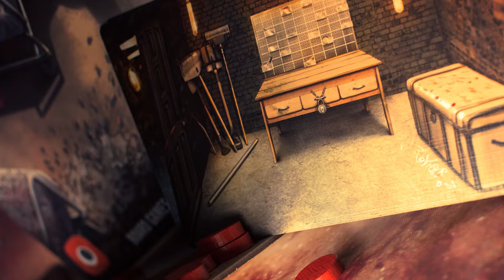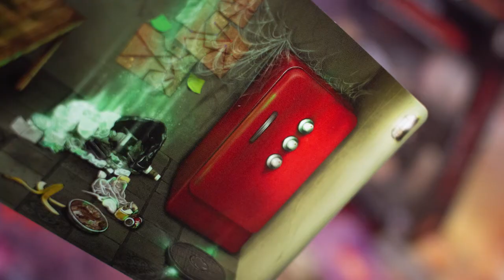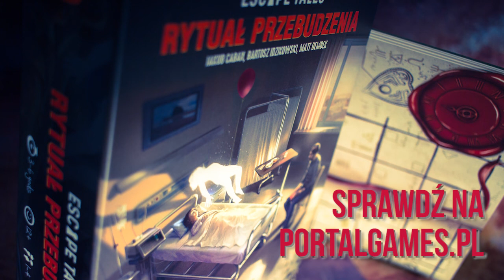Escape Tales Low Memory, Escape Tales - Wywiad z Lockme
Czas na wywiad z Jakubem Cabanem oraz Bartoszem Idzikowskim czyli twórcami platformy Lockme jak i również autorami Escape Tales: Rytuał Przebudzenia oraz Low Memory!

Lockme to platforma do oceniania i rezerwowania Escape Roomów. Rozpoczęliśmy działalność w Polsce w 2015 roku i w ciągu dwóch lat zbudowaliśmy pozycję lidera branży. W 2017 roku uruchomiliśmy platformę w Niemczech, Austrii i Szwajcarii a w 2018 roku w USA.